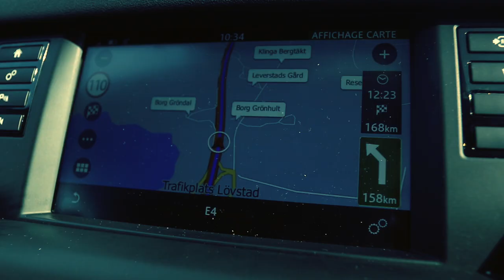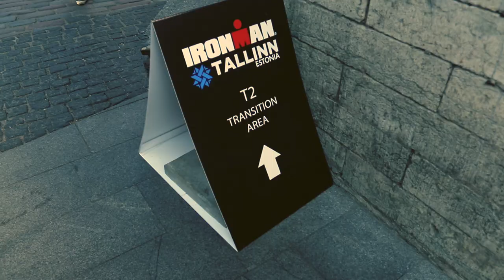En route vers l'Ironman de Tallinn ! Vlog1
Avec Marine, nous prenons la route vers Tallinn et son Ironman. Tallinn est la capitale de l'Estonie. Pour y arriver, nous sommes parti vers la Suède afin de visiter et nous avons pris le ferry vers notre destination.

Une fois sur place, c'est parti pour l'aventure !

N'hésite pas à commenter et à partager les vidéos à tes amis.

musique libre de droit :
Up above
Flames
lights go down
Liens amazon de mon matériel photo/vidéo :

Appareil photo : Canon 80D
trépied vlog
Objectif : Canon 24 mm
canon 18-55 ISM
Tamron 70-300
Sac photo
Micro : Rode mic pro
yi cam